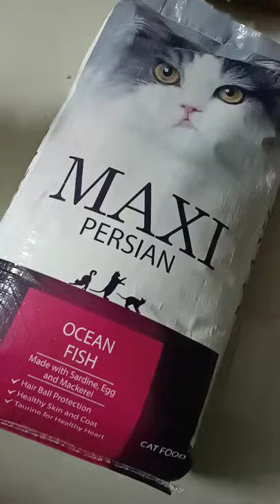persiancat maxipersian mufasa kiara shorts food eating love shorts